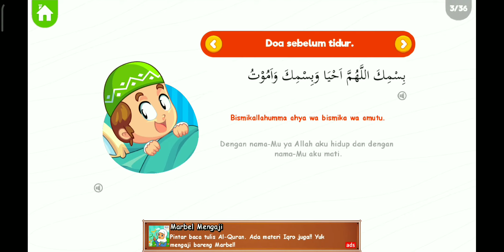doa sebelum tidur diulang berkali kali agar cepat hapal doa anak sehari hari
doa sebelum tidur kali ini kita akan membaca doa sebelum tidur yang dibaca berkali-kali agar kita dapat belajar dengan cepat dan bisa menghafal dengan cepat kepada adik-adik jangan lupa dipelajari dengan seksama ya supaya cepat pintar membaca doa
 game edukasi, game anak-anak, game belajar, cepat belajar ,cepat bisa ,cepat pintar ,mengajari anak belajar ,video game anak
game polisi, game roblox, minecraft,